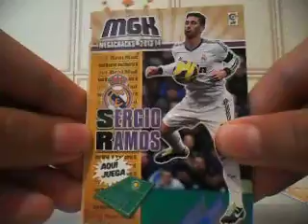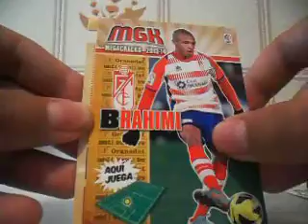2 SOBRES DE MGK 2013-2014